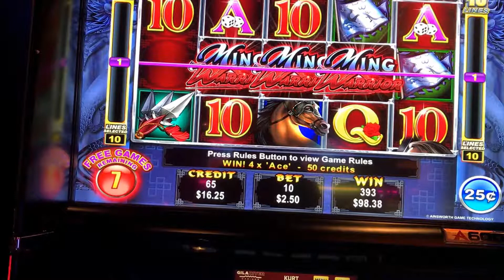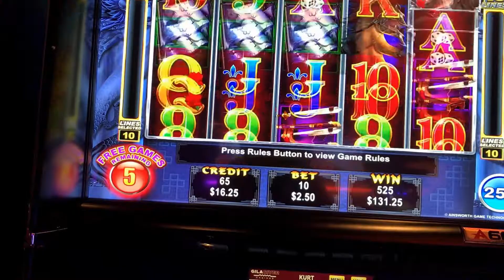Ming Warrior 4 coin bonus- 25 Cent denom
Ming Warrior 25 Cent denomination bonus with re-trigger.  Haven't been able to get the 8x multiplier yet but I was still okay with this result.
Sorry for the camera angle, security was nearby so had to keep my phone hidden.
Filmed at Wild Horse Pass Casino in AZ